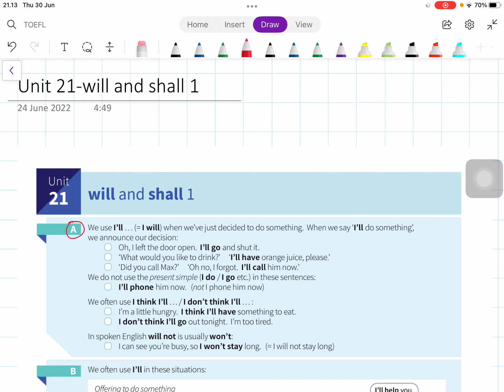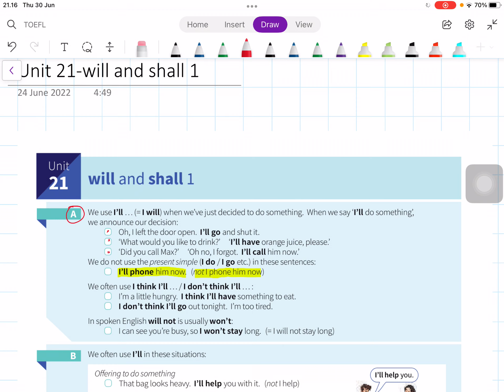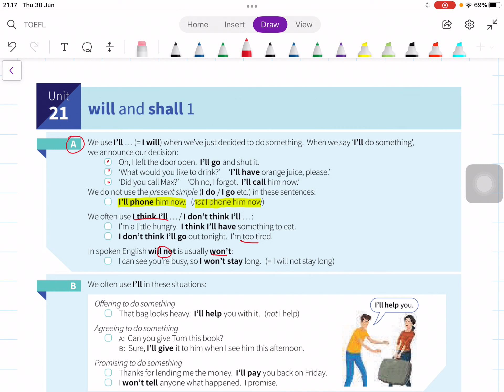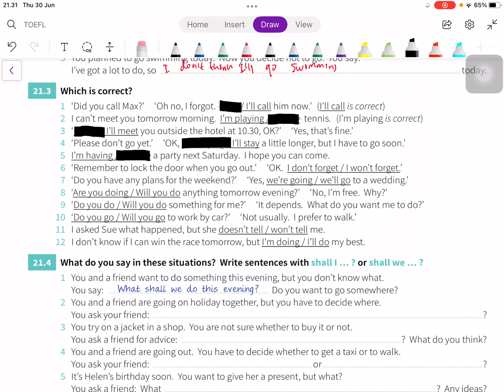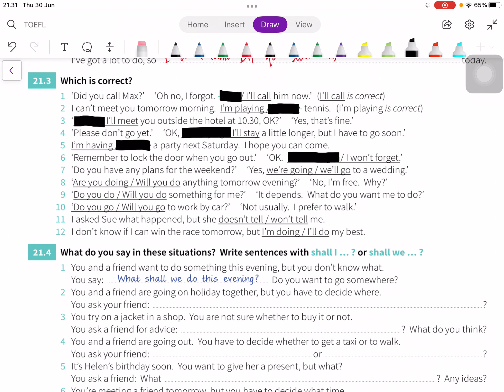Belajar Grammar Unit 21-will and shall 1 + Exercise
Hi guys, selamat mendengarkan. Happy learning 🤗

0:00 Materi
10:50 Latihan